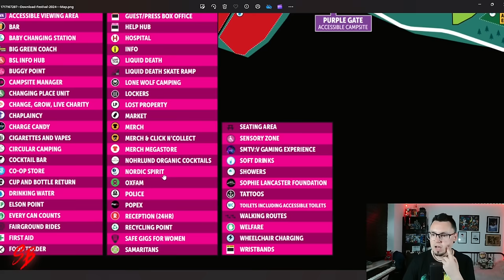Download Festival 2024 Map and Other Updates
👽: Explore the latest updates for Download Festival 2024, including the official festival map showcasing stages, vendors, and camping areas, activities, and amenities to plan your ultimate festival experience.

All music in the video was made by me

Rock on.